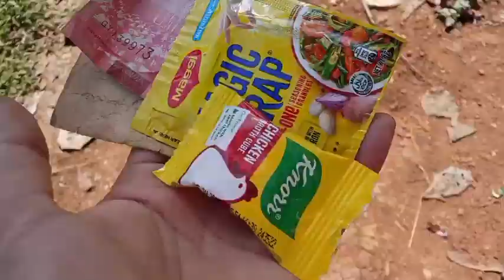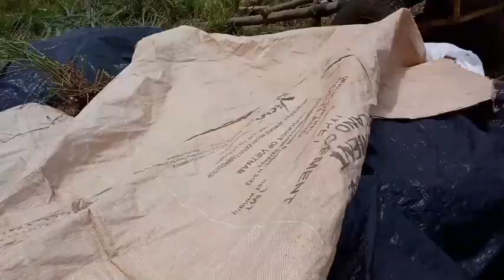Nasa tao ang Gawa,nasa Dios ang Awa,Kaya magsipag Lang tayo